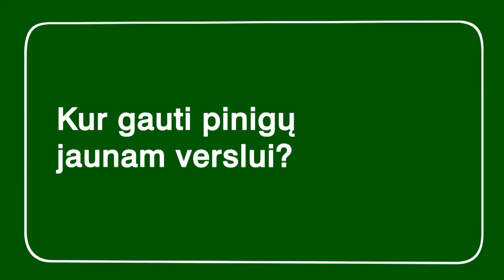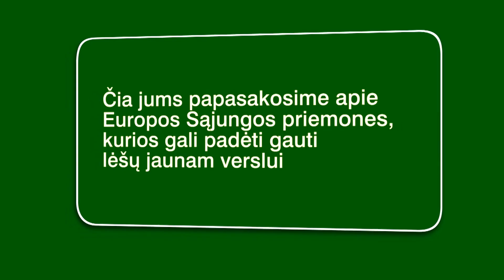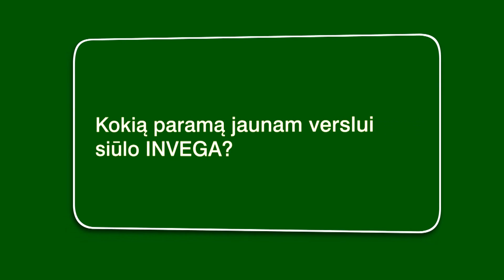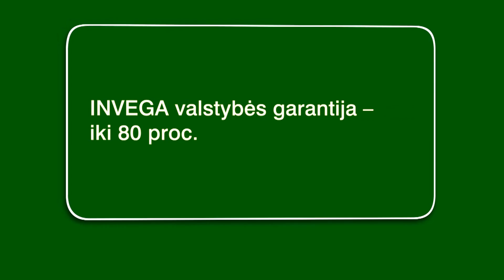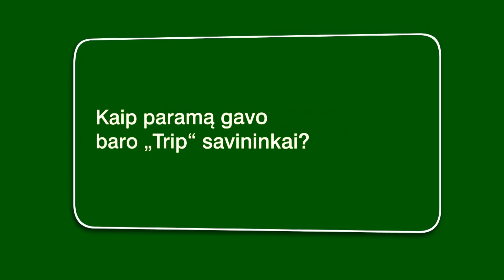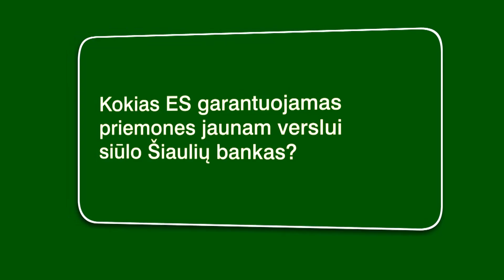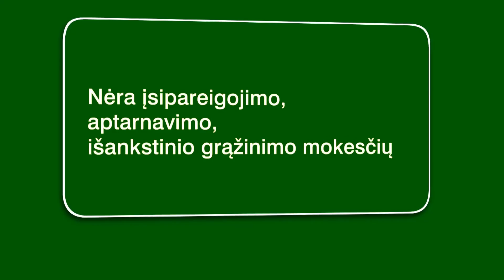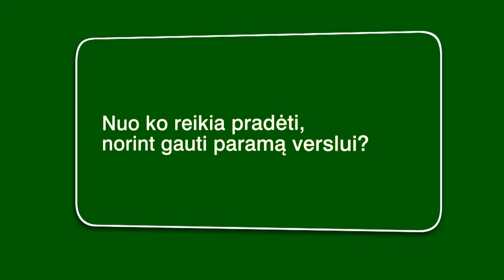Kur gauti pinigų jaunam verslui?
Į šį pradedantiems verslininkams dažnai kylantį klausimą atsako Europos Komisijos atstovybės Lietuvoje inicijuoto „Sėkmės recepto" reportažo herojai: „Verslumo skatinimo" programa pasinaudojęs „Trip" baro savininkas Algirdas Rumšas ir kelių ES paramą verslui administruojančių įstaigų atstovai. Daugiau informacijos